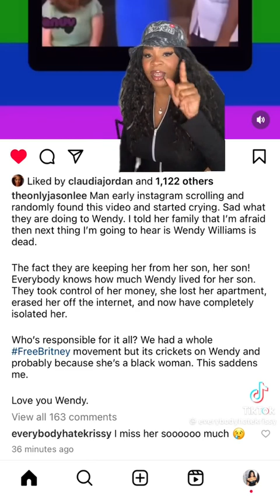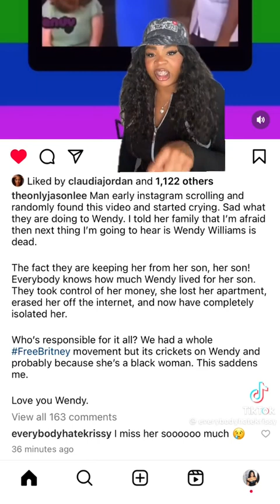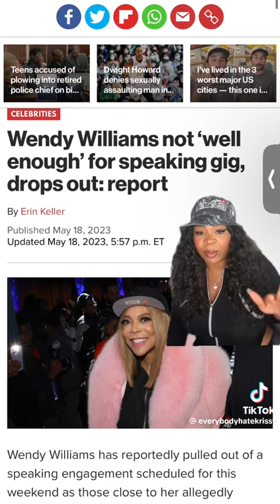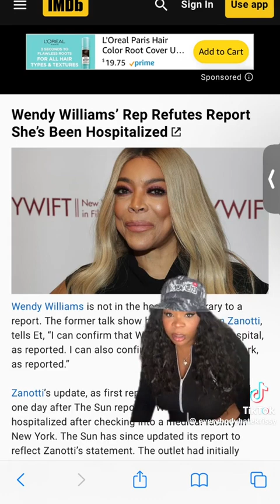This Must Stop It’s A Sad Shame Greed Is of the Enemy SMH 🤦🏽‍♀️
I don’t own the copyrights to this video it’s use is for entertainment and educational purposes only
Check out everyonehateskrissy on TikTok